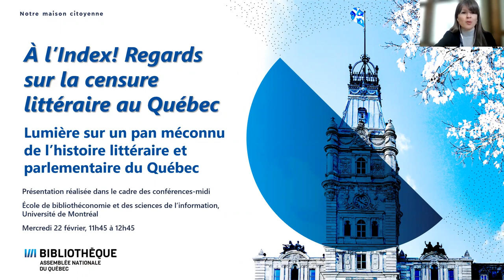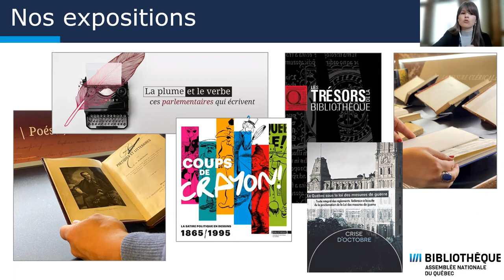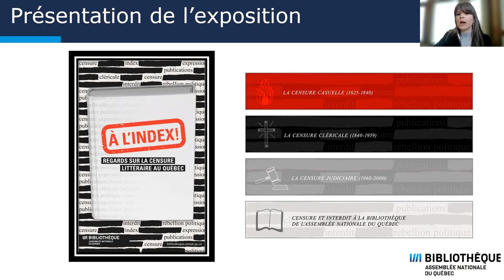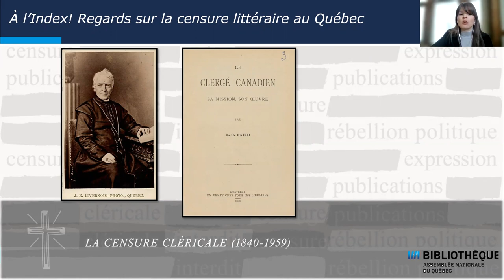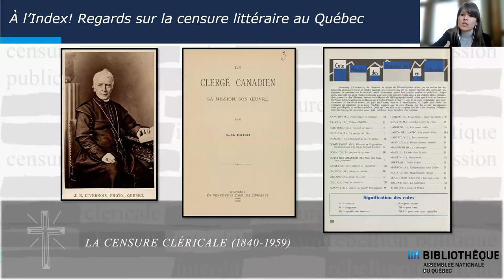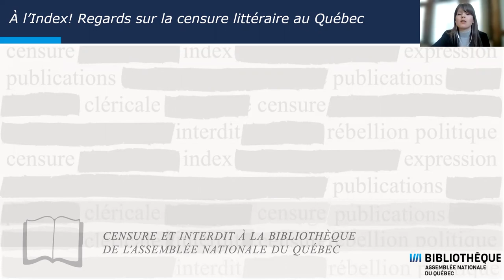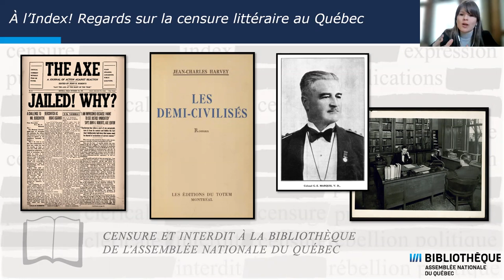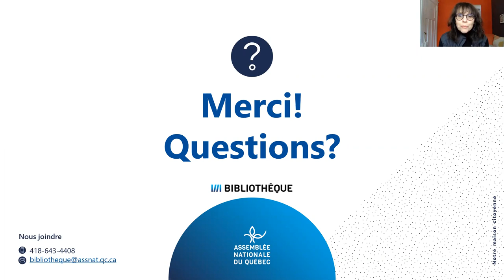EBSI - Conférence midi : À l’Index! Regards sur la censure littéraire au Québec par Carolyne Ménard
Au Québec, la censure littéraire se manifeste à toutes les époques. Elle touche tous les types d’imprimés et se révèle sous différents aspects en fonction du contexte sociétal qui la crée et la subit simultanément. L’exposition À l’Index! Regards sur la censure littéraire au Québec propose de découvrir des imprimés québécois qui subirent une forme de censure au cours de leur existence. Par l’entremise des collections de la Bibliothèque de l’Assemblée nationale, le public est invité à découvrir un extrait du patrimoine littéraire québécois qui fut frappé d’interdit à différentes époques, ainsi que les modalités d’application des sanctions imposées. Ce faisant, c’est une facette peu connue de l’histoire de la littérature québécoise qui est révélée à travers des ouvrages issus de différents genres littéraires.